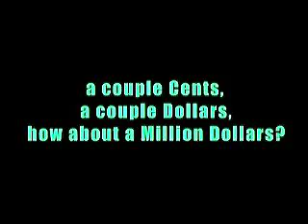A FIGHT OVER A MILLION DOLLARS